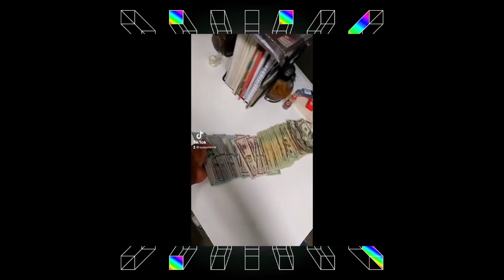Rapper Staysolidrocky arrested by US Marshals for funeral shooting ‼️😮